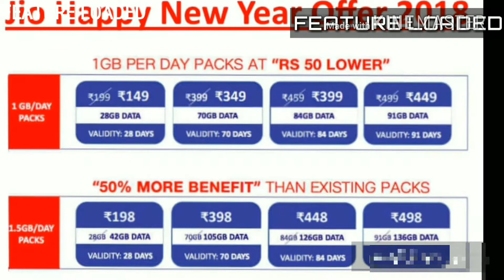Common Details #11 - Reliance Jio Happy New Year Offer 2018 | Plans Price Reduced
Hi friends,
                  Iss video me maine aapko 'Jio Happy New Year Offer 2018' ke bare me bataya hai
Aapka koi bhi question ho toh aap comment karke puch sakte hai
I hope aapko video pasand ayega